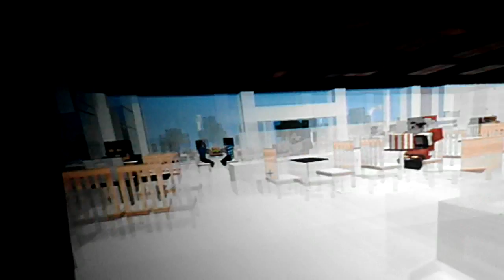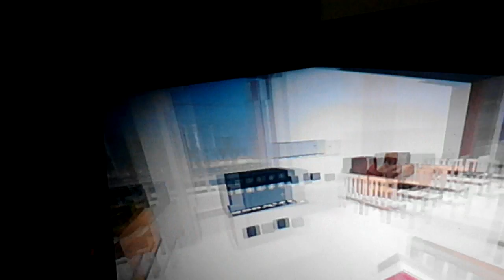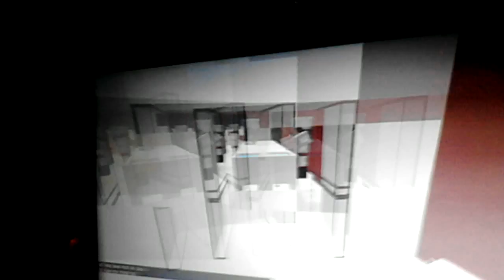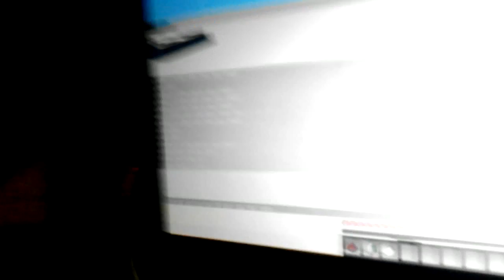Tham quan map KFC của Huy Còi